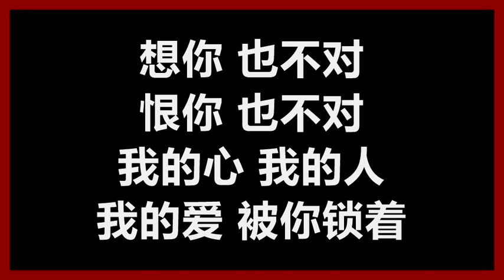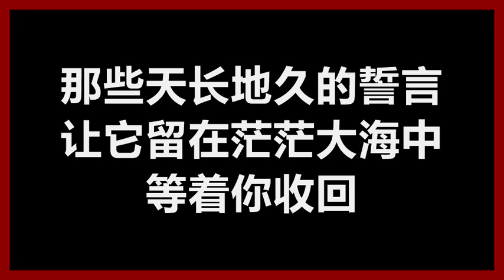方季惟 - 《海鸥飞呀飞》 [歌词]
方季惟
《海鸥飞呀飞》
作词：黄大军
作曲：黄大军

海鸥飞呀飞到　我窗前　带我到天涯海角　转一圈
心痛也许就能　烟消云散　看得更远
想你也不对　恨你也不对
我的心　我的人　我的爱　被你锁着

长发飘呀飘的　让风吹　千丝又万缕　缠绕在眼前
冬天已经走了　我的春天　依然孤单
盼你盼不到　找你找不到
一生情　一段缘　一场梦　化作云烟

海鸥飞　我的心也飞　不再依恋
从此天南地北　让你追　追到千山万水之外

海鸥飞　我的爱也飞　忘了一切
那些天长地久的誓言　让它留在茫茫大海中　等着你收回